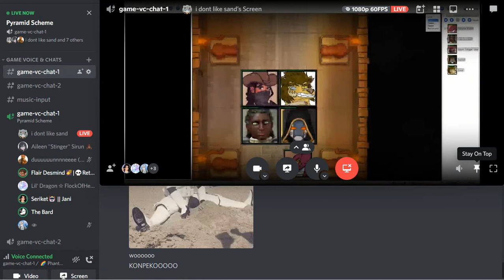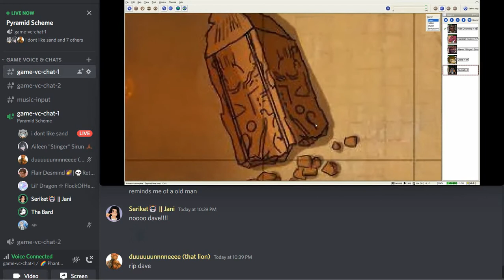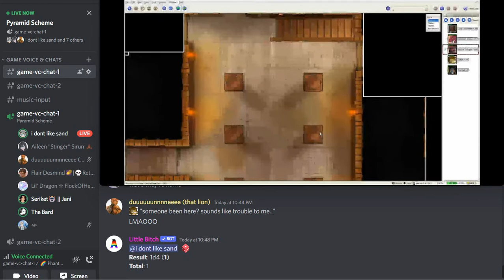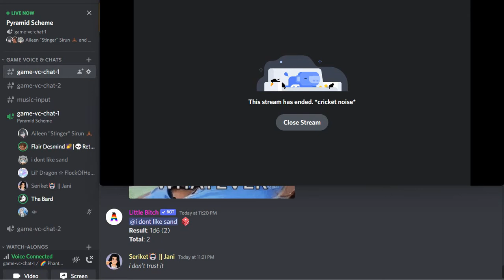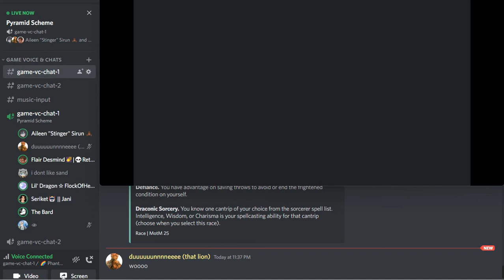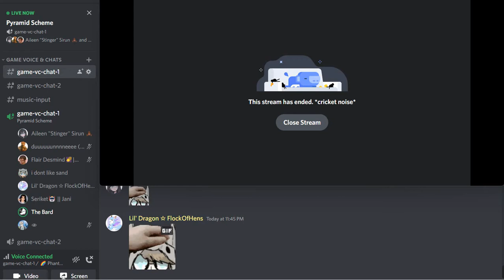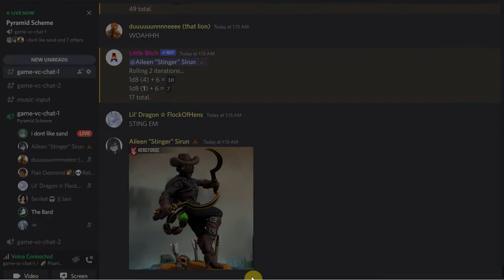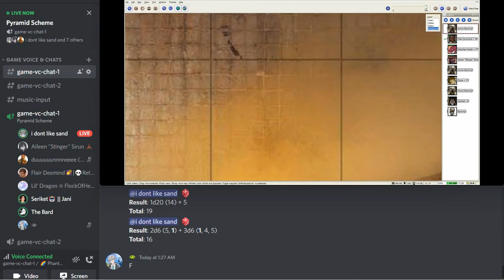Pyramid Scheme // Part 2/3: Come to Mummy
The infamous eccentric archaeologist, Madame Lizbeth, has gone broke while working on an important project. So to get that money back she hires you, a group of adventurers, to travel into one of the ancient pyramids of the Saltieun Desert in order to retrieve an elixir of life said to be stored there. The cliche of undead mummies walking around in Pyramids waiting to devour helpless victims must not be accurate... right?

PLAYERS:
@Peko_Chungus69 - Dune | Leonin Fighter
@feartheViolet - Aileen "Stinger" Sirun | Shifter Barbarian
@0Retrobeat0 - Flair Desmind | Human Druid
@_JanJani_ - Seriket | Warforged Monk
FlockofHens - Nakelan | Kobold Sorcerer